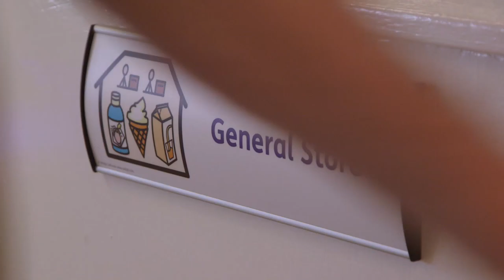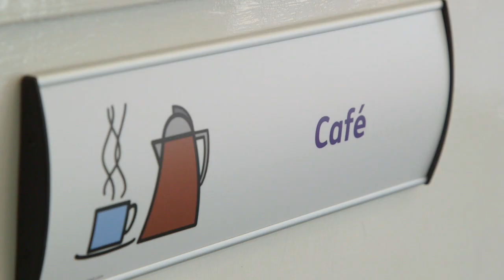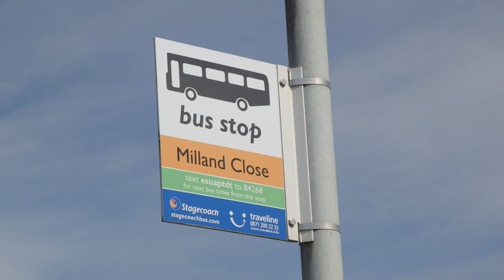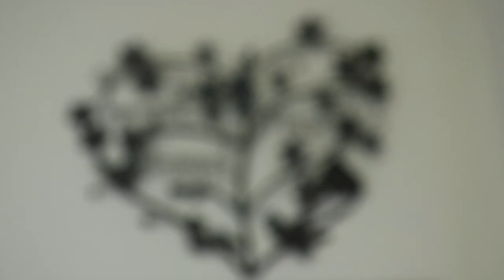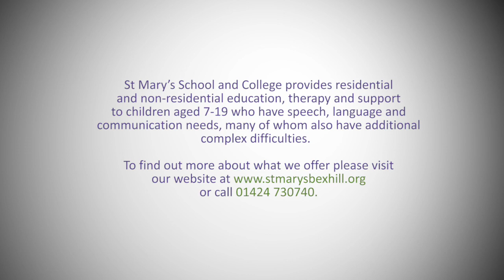St Mary's school and college video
Please enjoy watching out video all about St Mary's.